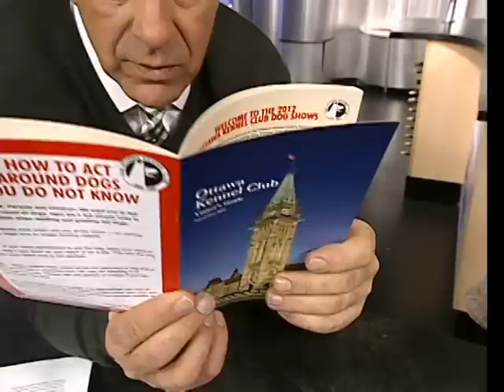Ottawa Kennel Club Dog Show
The 46th annual Ottawa Kennel Club Dog Show is this weekend at the Ernst & Young Centre. Show Chair Jeff Loucks and dog owner Emily Desjardins previewed the show on CTV Morning Live